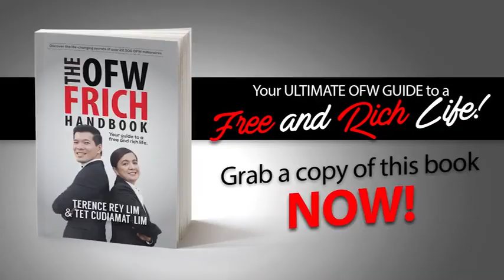FRICH PRINCIPLE R